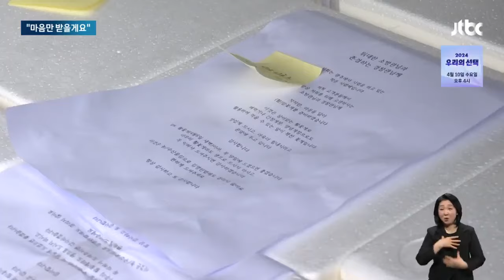지구대 앞 익명의 '꽃게 선물'…고맙지만 수거 나선 이유 / JTBC 아침&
광주 지역 소방서와 경찰서 수십 곳에 도착한 흰색 상자, 익명의 누군가가 보낸 꽃게였습니다. '힘내라'는 마음을 담은 선물이었는데, 마음만 받을 수밖에 없었습니다.